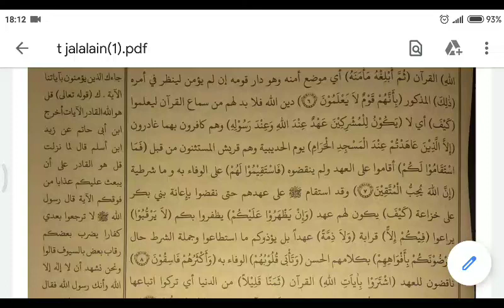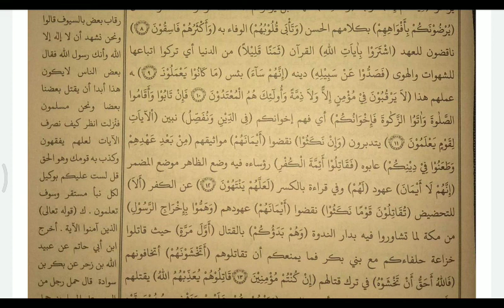Tj 21 20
Ngaos  “Tafsir Al-Jalalain” (21/06)
Pengaosan ;
Kitab: “Tafsir Al-Jalalain”
Cetakan : Al-Hikmah
Muallif: Syekh Jaludin Al-Makhali,Syekh Jalaludin As-Suyuti
Mu’allim: KH. M. Qolyubi, S. Ag.
Q.S. At-Taubah: 6-11
Malam Senin, 21 Juni 2020.